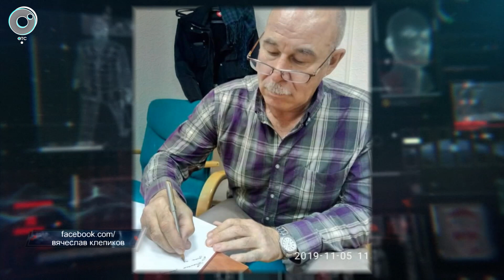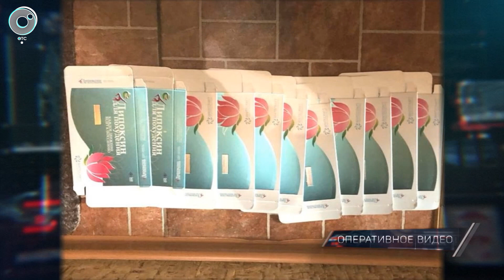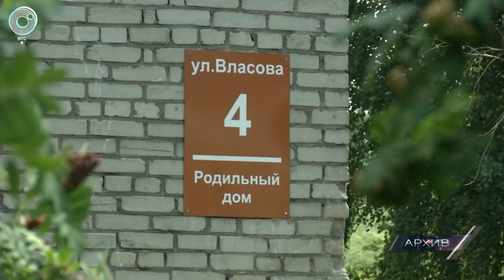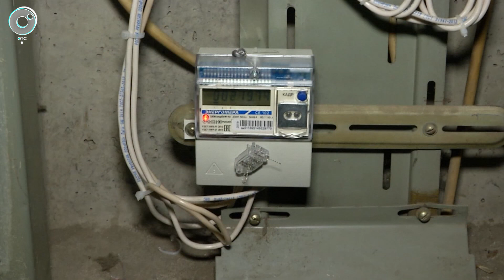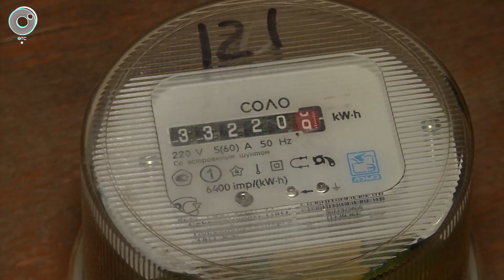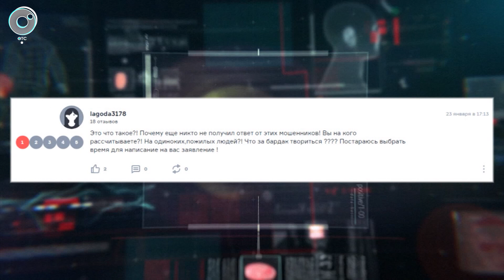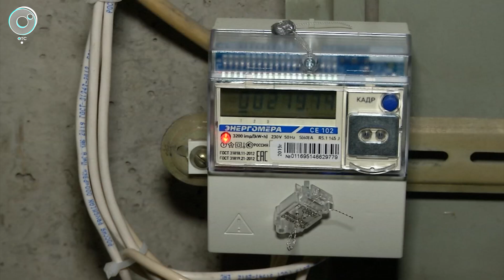Экстренный вызов: 13 февраля 2020